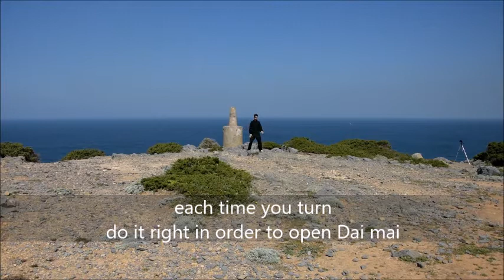Wudang Qi gong - White crane exercise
The White crane opens his wings is a Wudang Qi gong exercise that opens Dai mai and strengthens the lower limbs. It balances the lower Dantian and promotes the connection between Jing and Shen. Opens the third eye and activates ming men